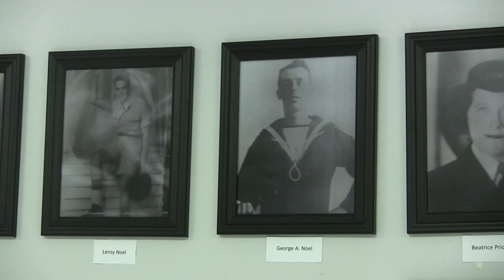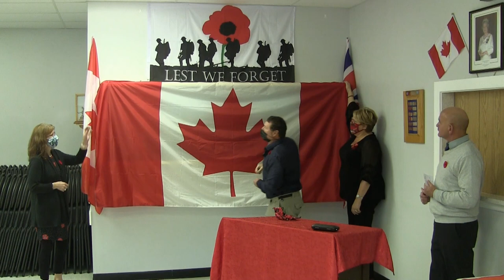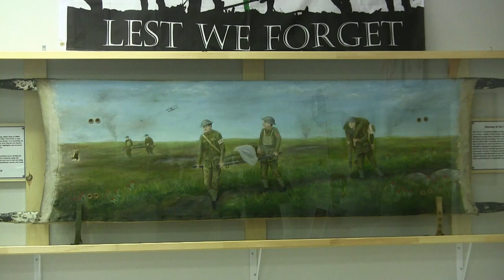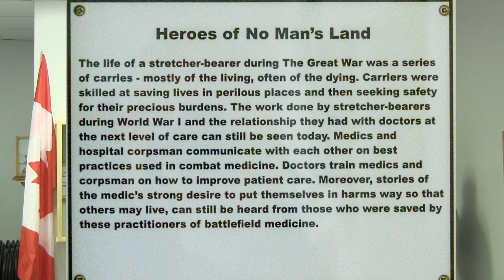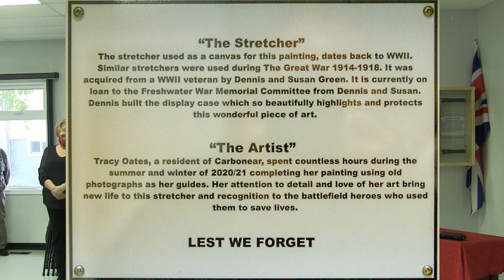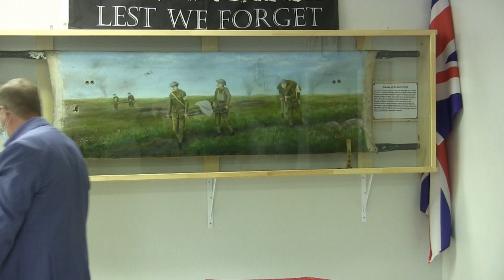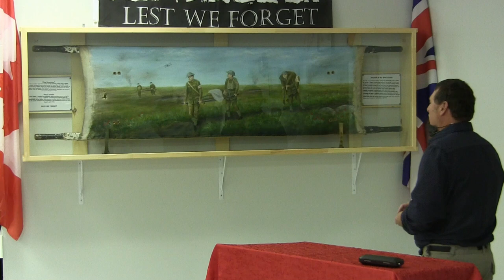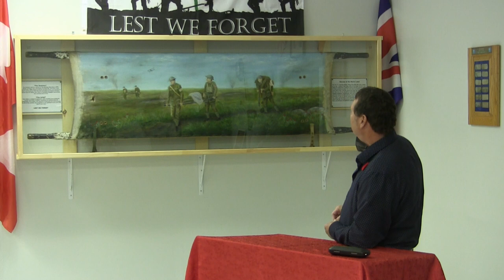Stretcher Painting Unveiling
The unveiling of a painting done by Tracey Oates on a WW II stretcher, now on display at the Freshwater U. C. Community Centre in Freshwater, Conception Bay North, Newfoundland & Labrador